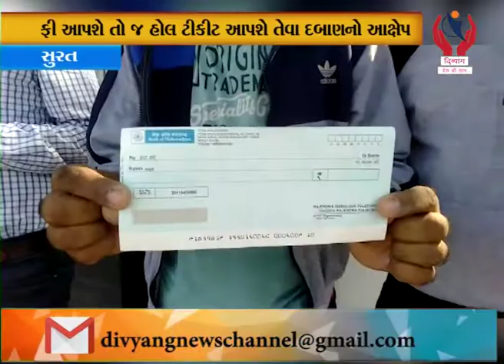Surat l એસડી જૈન સ્કૂલની ફીને લઈને વાલીઓમાં રોષ l Divyang News